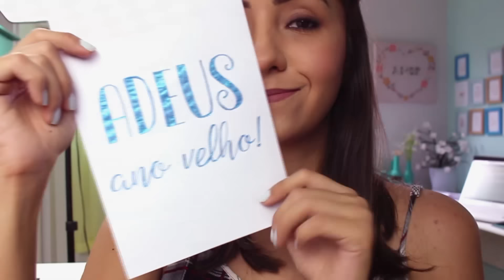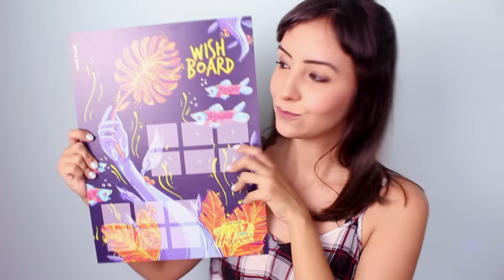Meu maior plano para 2017!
❥ Baixe sua Wish Board, veja os planos de outros youtubers e conheça a Wish Machine

Minha Caixa Postal:
Chaiene Morais
nº 13025
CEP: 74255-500